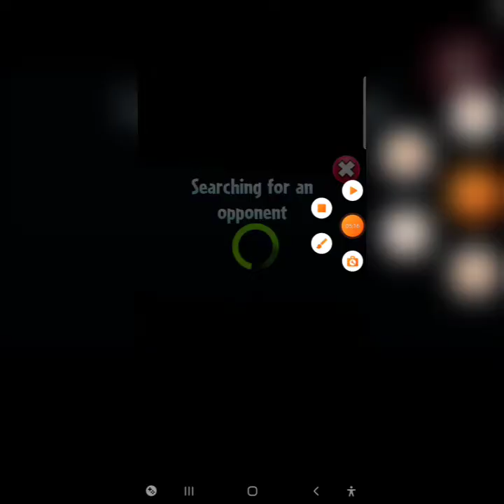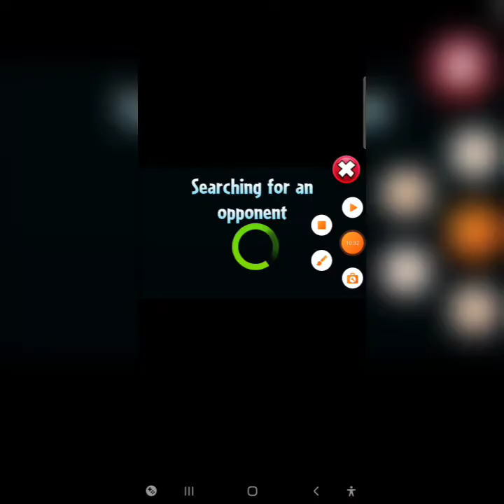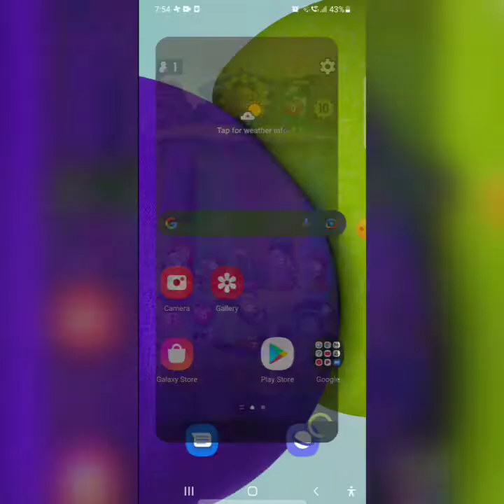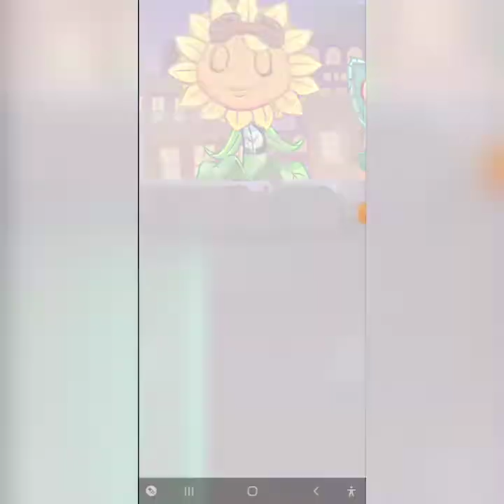PVZ HEROES Part 25